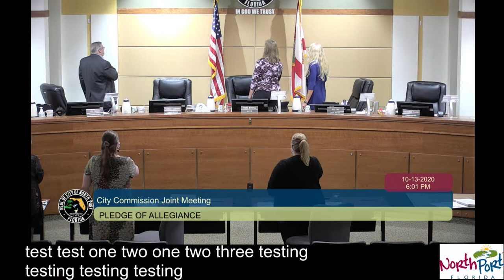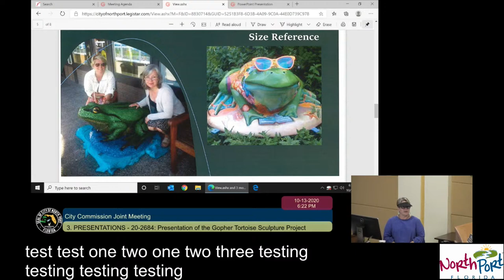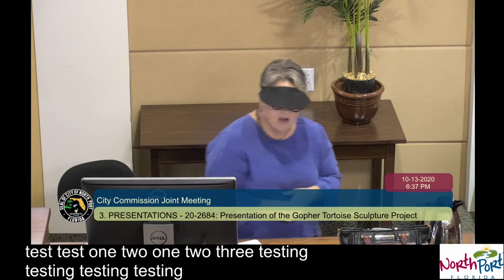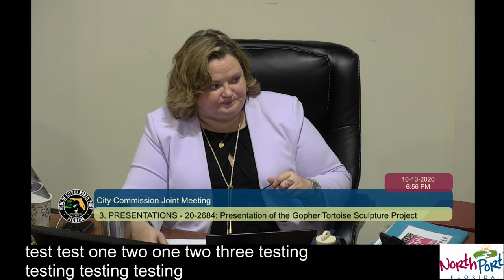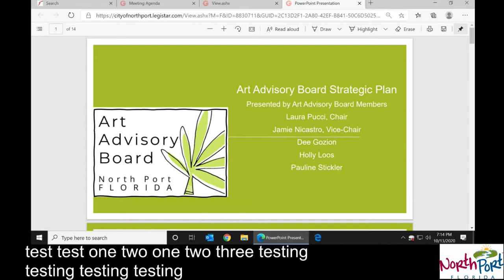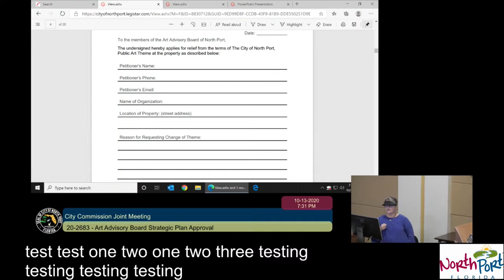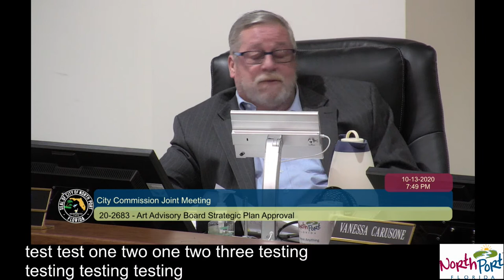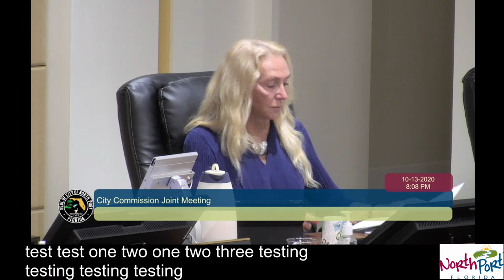City Commission Meeting - Open Caption